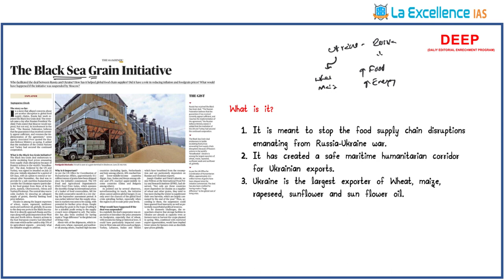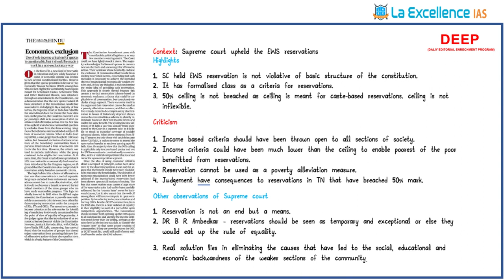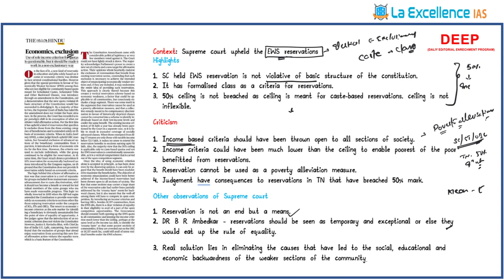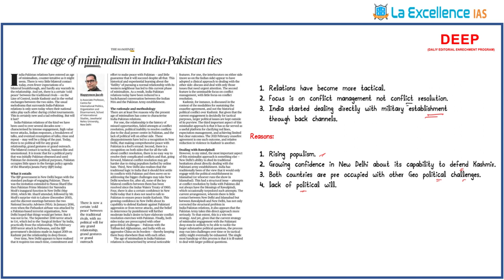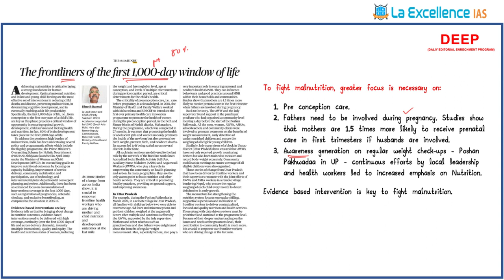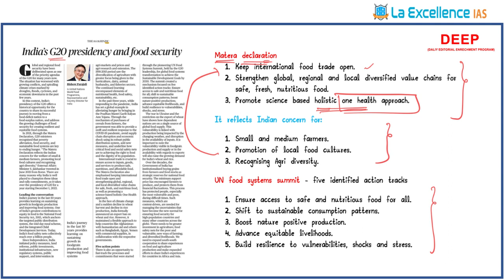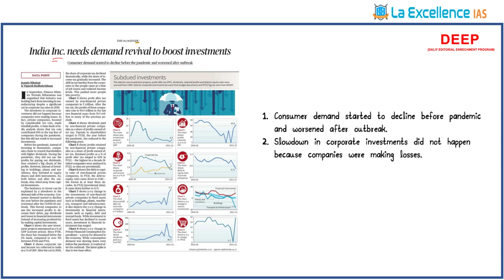(08 - 11 - 2022) Daily Editorial Enrichment Program (DEEP) by Dr.Rambabu sir|| La Excellence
In this video we have discussed the Editorial articles of THE HINDU newspaper by comprehensively linking with UPSC syllabus.

00:00 Introduction
00:08  1. the black sea grain initiative
01:02  2. Economies, exclusion
03:55  3. The age of minimalism in India-Pakistan ties.
05:35  4. The frontlines of the first 1000-day window of life
07:13  5. India's G20's presidency and food security
09:49  6. India inc, needs demand revival to boost investments.

Address:
La Excellence IAS
1st floor, #1-10-223/s,